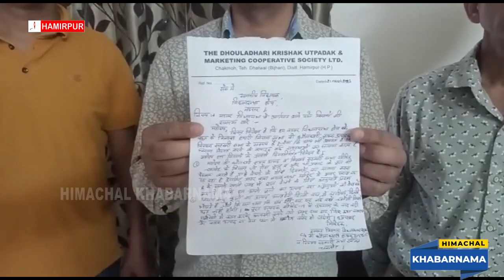बड़सर उमंडल के फूल उत्पादकों को दिल्ली में फूल भेजने के लिए पेश आ रही दिक्कत,